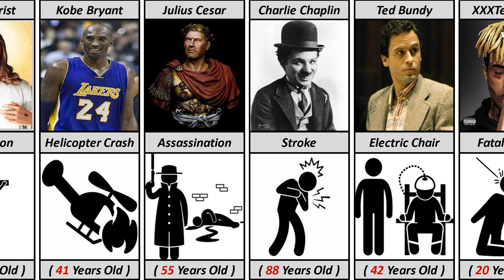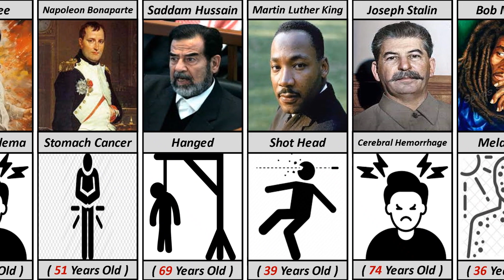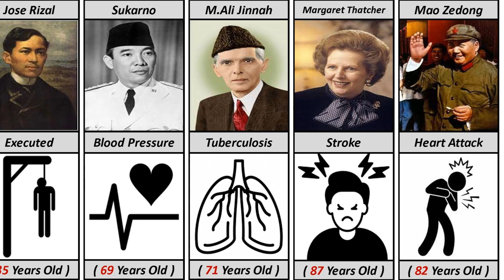"The Ages at Which Celebrities Left Us.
famous people's death in 2022 from different countries
famous person died in 2022
famous person died tiktok